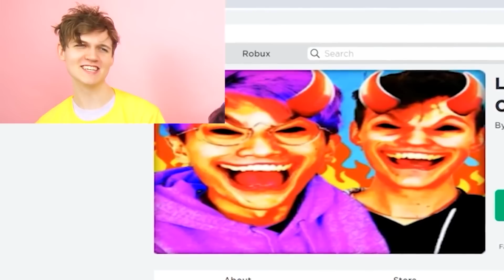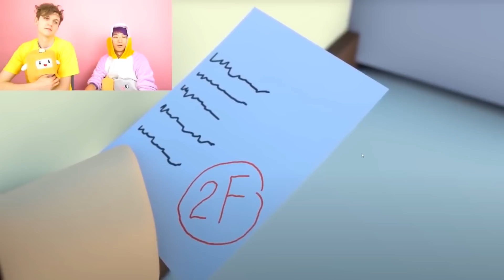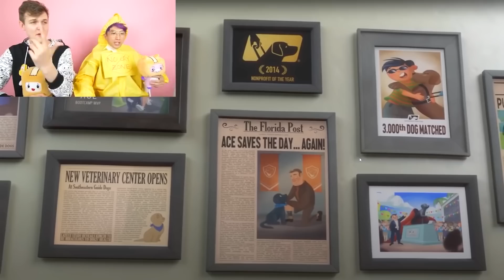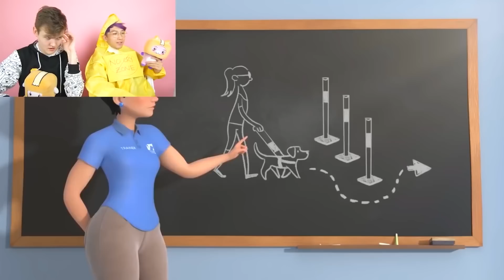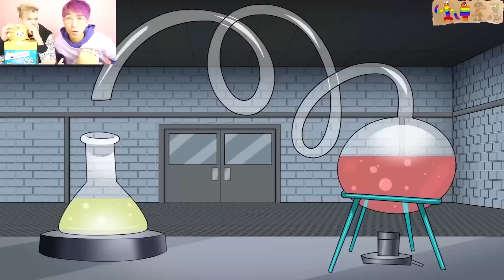LANKYBOX vs RAINBOW FRIENDS In REAL LIFE!? (LANKYBOX ANIMATION) *ALPHABET LORE, SONIC.EXE, & MORE*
LankyBox World!